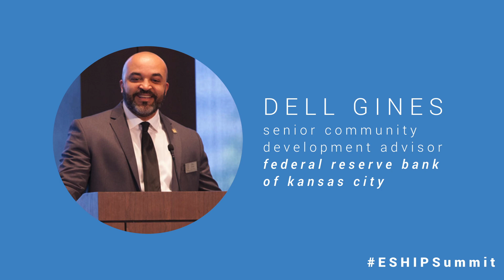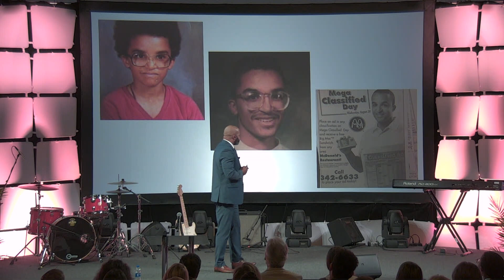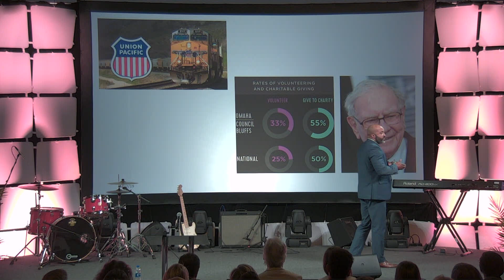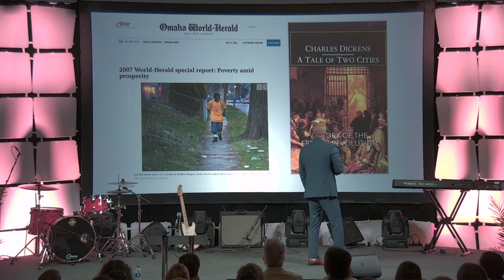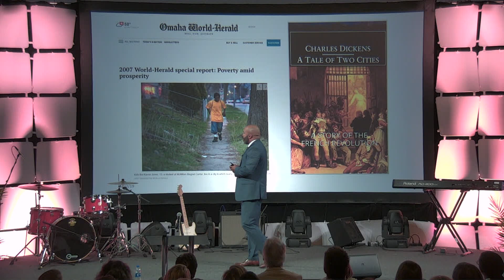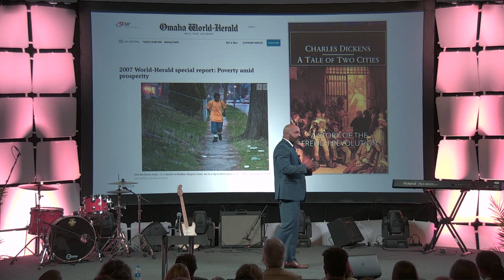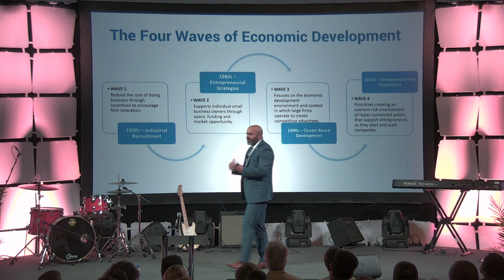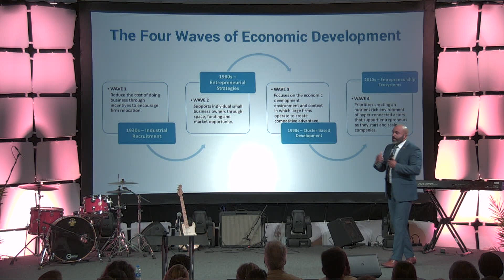A New Model for Entrepreneur-Led Economic Development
Omaha, Nebraska is a city living in both prosperity and poverty, reflecting a national issue. Dell Gines of the Federal Reserve Bank of Kansas City explains why, in order to repair this, we need a new, more racially and geographically inclusive model of economic development. This talk was given at the 2019 ESHIP Summit in Kansas City, MO.

Building Entrepreneurship Ecosystems in Communities of Color (co-written with Rodney Sampson co-founder of Opportunity Hub